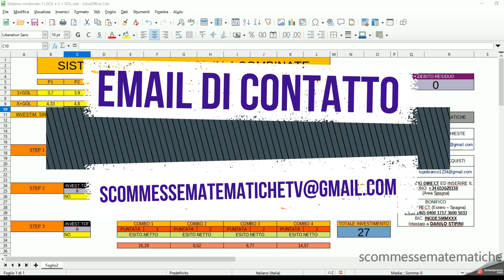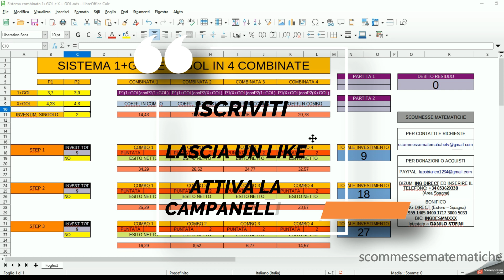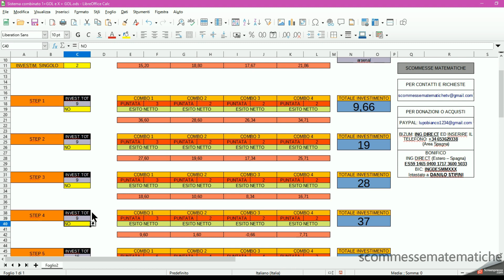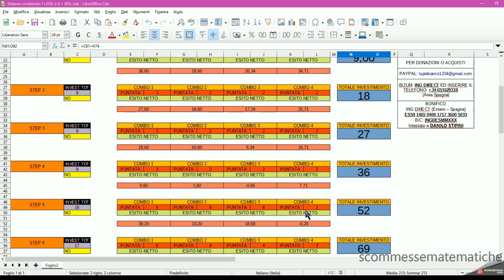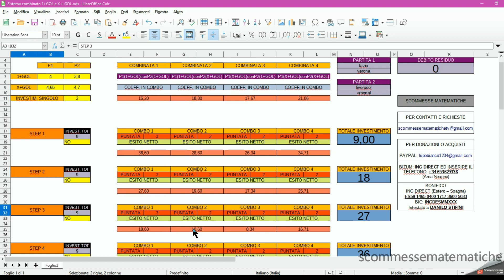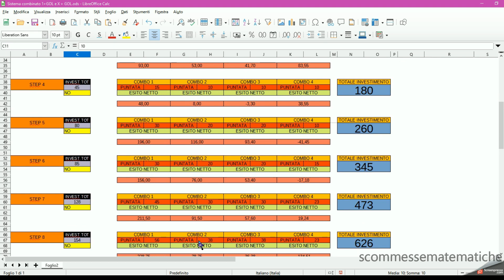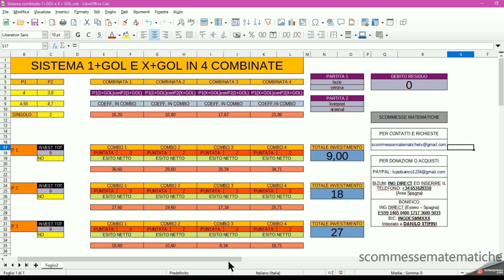SCOMMESSA MATEMATICA CON 4 COMBINATE 1+GOL e X+GOL. AMMORTIZZATORE OTTIMIZZATO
Nuovo video fantastico in collaborazione con Salvatore Antonini.

Per chi vuole acquistare il file di questo nuovo potentissimo progetto:

Il valore del file è di 10 euro.

BONIFICO BANCARIO:  ING DIRECT (Estero - Spagna)
ES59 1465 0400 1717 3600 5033
BIC: INGDESMMXXX
Intestato a Danilo Stifini

Max Math